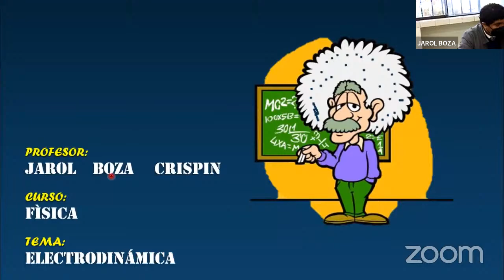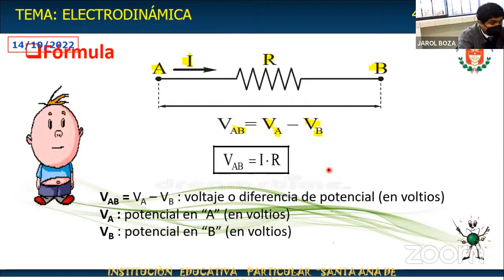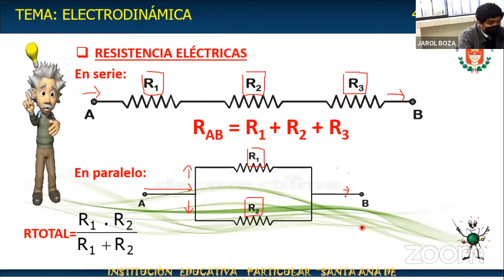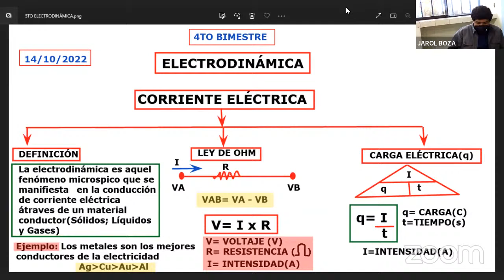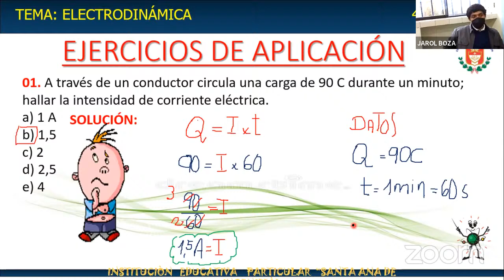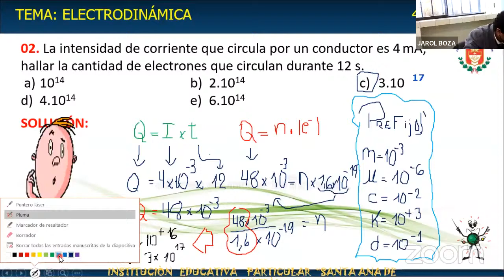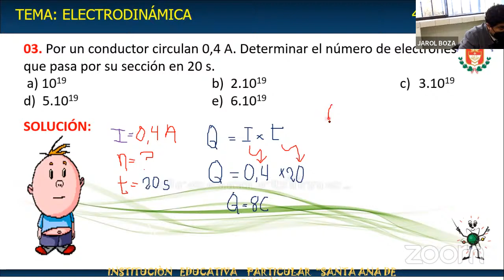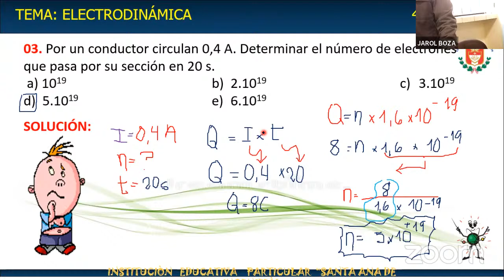4TO"B" SECUNDARIA - ELECTRODINÁMICA